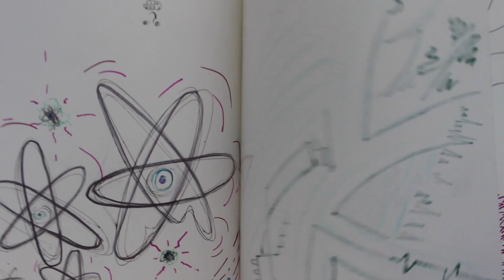Tweaker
Song: "Faux Bourdon (Feat. ZEKE BEATS)"
Artist: "BeauDamian "